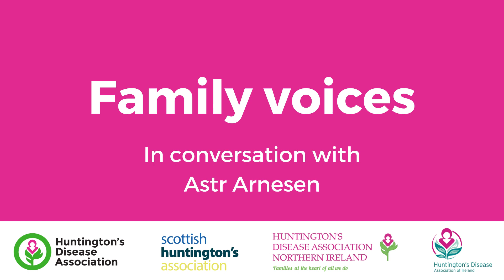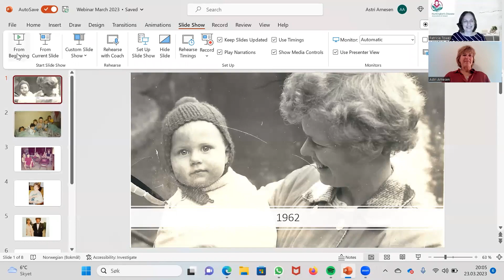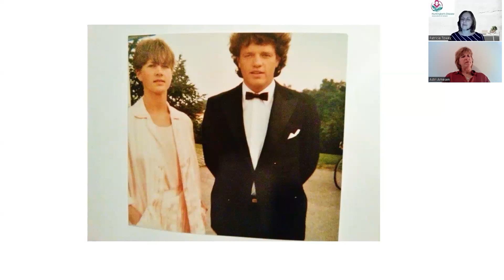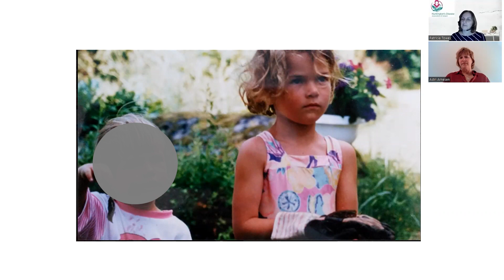Astri Arnesen | Family voices | Huntington's disease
In conversation with Astri Arnesen, President, European Huntington's Association.

Astri, who is from Norway, will be sharing her own experiences of living in a family where there is Huntington's disease and discussing how she and her family coped with her being at risk.

This is part of a series of lived experiences.

Please note that every Huntington’s disease experience or journey can be different and not all information shared by the Huntington’s Disease Association will be relevant to all. Please discuss with your GP before undertaking any exercises or medical advice given in our videos.